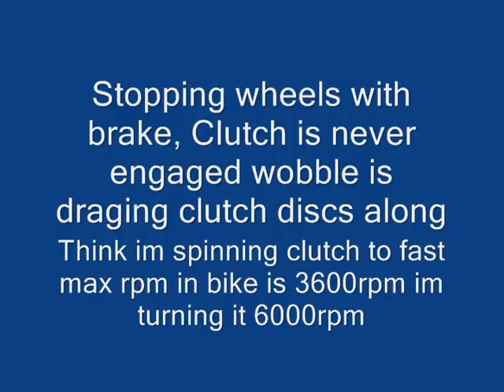7 Gas Turbine Go Kart Clutch test 001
Testing new dry clutch from Harley Davidson Sportster, its got a strange wobble to it . It only does it with the chain on, something to do with needle bearing that lets the small sprocket and the clutch basket stop spinning when clutch is disengaged, when bench testing it works great but chain is not installed. going to let it run for 10 minutes and take it back apart to look things over.